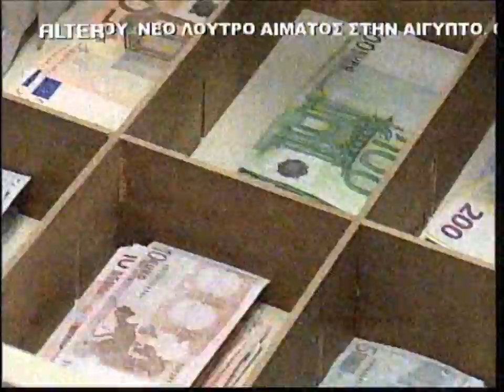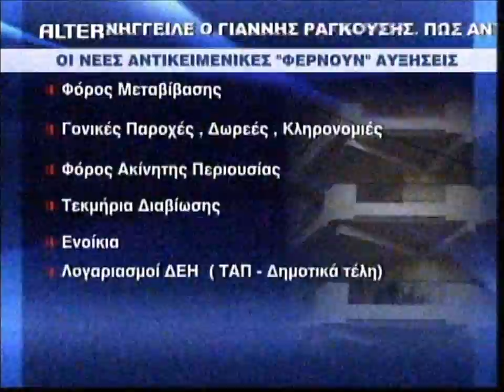Αύξηση αντικειμενικών αξιών ακινήτων